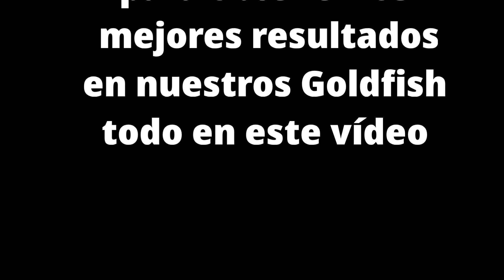Reproducción de Dafnia(pulga de agua) el mejor alimento vivo para goldfish